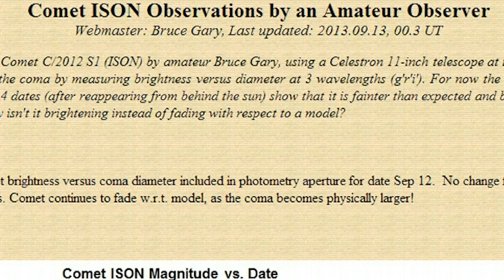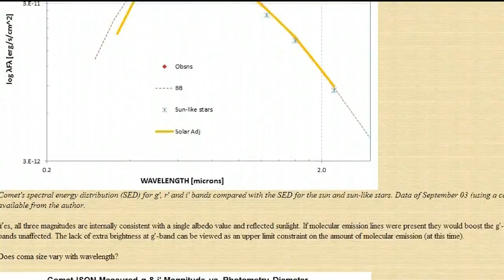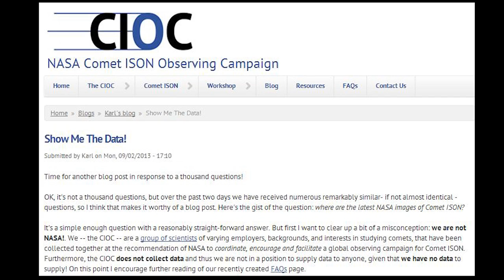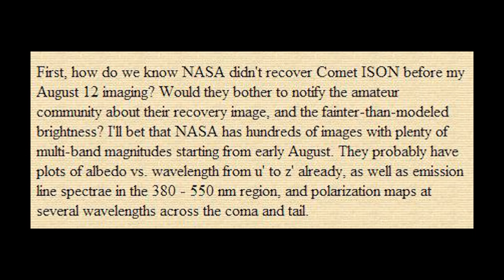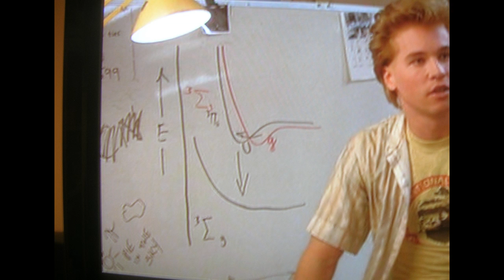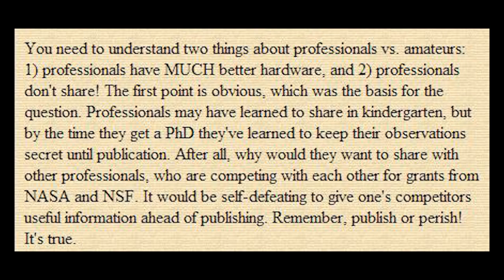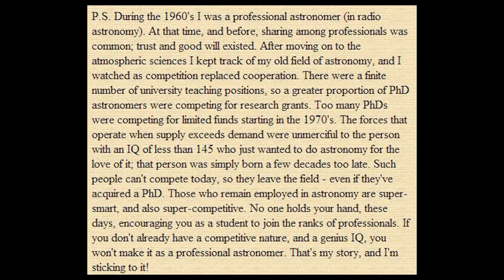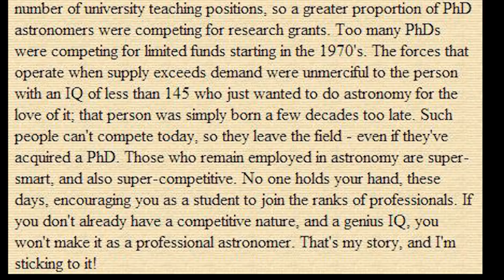Comet ISON: What do the Government & Professional astronomers know that they aren't sharing with us?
THORnews presents, In episode 31 of Comet ISON WTF? NASA / Earth - We examine Bruce Gary's article 'Comment on "Why couldn't NASA recover Comet ISON"'? You remember Bruce Gary, he is the the Amateur Astronomer Hercules hero who recovered ISON on August 12th and has been putting out tons of data since. You might me surprised to find that he doesn't sound too happy with the state, process and protocol of Professional Astronomers. He also believes NASA has shit tons of photos in many different lightbands.

There is no single person, or group of people to be blamed here, it is the system that has evolved over time along with our cultural biases, shortcomings and egofalls.

It is time for the good guy scientists to return to the scene, yo.

Yes. That is you.

It really does feel like I picked a bad time to be unhappy with modern governments output. We cannot fix the mistakes and problems until we understand what those problems and mistakes are, so the search for the truth should not this dangerous.

Why does Astronomy always have to be such an adventure? Why are governments, corporations and professional scientists so stand offish, paranoid and un-trusting of the public?

Comet ISON is just a metaphor for the current state of all things.

Corporations, Banks and governments don't seem to want to be on the public's team for some reason.

Come on y'all we gotta turn this tide back around to cool and awesome.

T